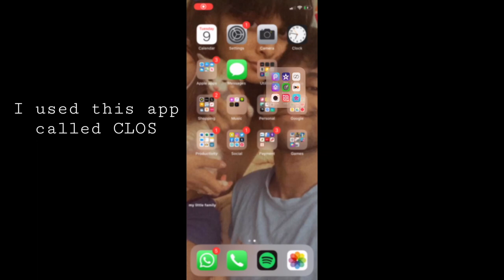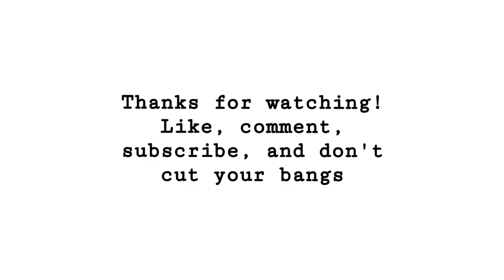I tried a FaceTime shoot and turned into Nicki Minjaj.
AND IM BACK WITH ANOTHER VIDEO where I hurt my self-esteem with mean edits.